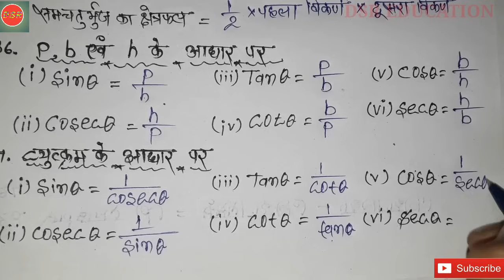Class 10th Maths All Formula In Hindi|| Ncert || गणित का सभी सूत्र ||For mula||ganit ke mahatvpurn s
9Class 10th Maths All Formula In Hindi|| Ncert || गणित का सभी सूत्र ||For mula||ganit ke mahatvpurn Sutra
Ncert_Math_Sutra_Formula_Class_10th
ganit_ke_sutra
class_10th_ke_sutra
class_9th_ke_sutra
class_tenth_ke_mahatvpurn_sutra
class_10_ke_mahatvpurn_sutra
mahatvpurn_Sutra
class_10th_important_math_formula
10thclassmathformula

              ⚡  कुछ मह्त्वपूर्ण लिंक ⚡

✔बिजली_विभाग_को_आवेदन_पत्र_केसे_लिखें||

✔DM { जिलाधिकारी } के पास पत्र केसे लिखें |

class10thmathformula class9thmathformula math formula Maths Math mathematics ganit kaksha10 kaksha10 ganitkaksha10ganitformulamathformula Mathkaclass10
kaksha10ganitformula kaksha10mathformula
kaksha10mathematicsformula
ganit ke sabhi mahatvpurn Sutra
class 10th ke sabhi Baat 5 Sutra ganit ke mahatvpurn sutra mahatvpurn Sutra class 10th mahatvpurn Sutra class 10th mahatvpurn formula
vastviksankhya  real number
vastviksankhyaSutra realnumberformula
Bhopal polymalls bahutpad polymer
class 10th chapter number 2 polynomials
DoCharwalerekhiksamikaran
DoCharwalerekhiksamikaranformula
dighatsamikaranJoGhatsamikaranformula
dighatsamikaranformula
arithmeticprocess   AP
automaticprocessformula samantarShreni samantar Shreni formula samantarShreniformula
Sutra
NCERTGanit
NCERTGanitSutra
NCERTformula
SiRTimathformula
NCERTmathformula
tribhuj    Triangle
nirdeshankjyamiti nirdeshankjyamitiformula
DSReducationmathformula
dsreducationformula
trikonamiti trigonometry trikonamitikaformula
trikonamitiSutra trikonamitikasutra
trikonamitikaParichay
trikonamitikaParichaykaformula
trikonamitikaParichaykasutra
class tenth math important formula important Sutra class 10th class 10th ka sutra kaise kiya Jata Hai class math Sutra class 10th important math Sutra
width widthformula circle widthSutra circleSutra circleformula Rachna
Brittosesambandhitchetrafal
Bittusambandhitchetrafalformula
BrittosesambandhitchetrafalformulaSutra
Chhatrapati chhetramiti mensturation
mensurationformula formula clas10th
class10 10th dsreducation10th
stay chutkule Maithon
prasthiykshetrafalAVNaayatan
algebraformula   algebra      dsr EDUCATION      lalgebraicformula
bijganitSutra    bijganitformula
mathtrick mensurationmathtrickformula
projector Ekta Praniti projector prayikta Purulia thi factor formula popularity
statics sankhiki sankhyikiformula staticsformula  Kuchhmahatvpurnbaten
probability  probabilityformula

classtenthmathformula
tenthclassmathematicsformulas
mathformulaclass10th
formulaclass10th